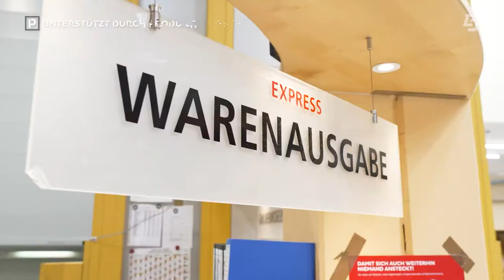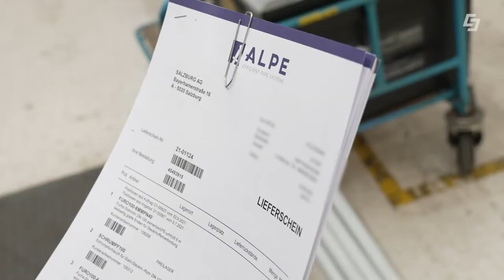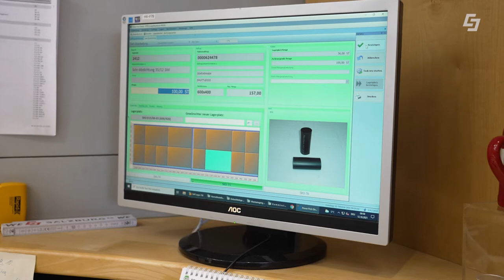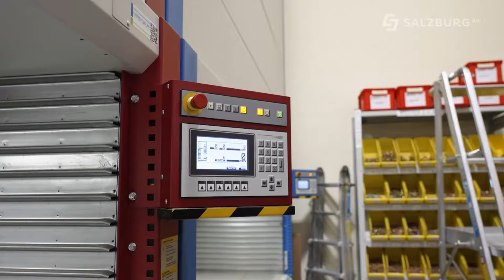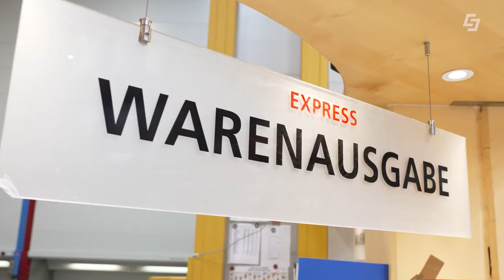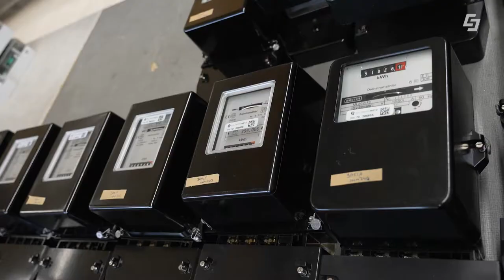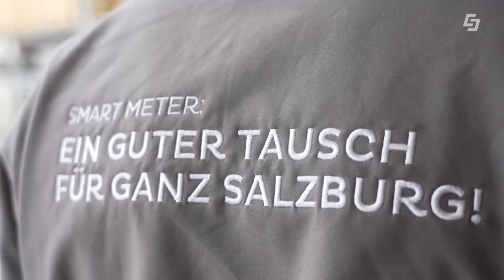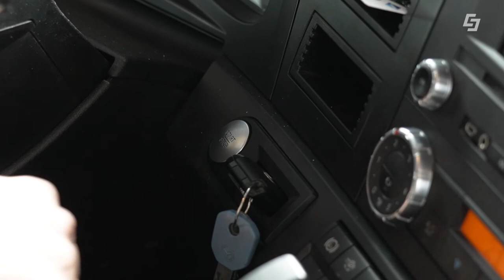Arbeiten im Logistikzentrum der Salzburg AG - Hinter den Kulissen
Arbeiten im Logistikzentrum der Salzburg AG ist eine richtig spannende Aufgabe! Es gilt sich auf über 10.000m² zurecht zu finden und genau zu wissen wo, welches Teil gelagert wird. Die Mannschaft von Otto Reichl wird dabei technisch unterstützt. Wie sie die Aufgabe meistern, erforscht Salzburg AG TV Reporter Markus Viertbauer in dieser Reportage "Hinter den Kulissen der Salzburg AG". Er findet dabei die Lagerstätten von Smartmetern, TV Plus Boxen, Cablelink Modems, großen Kabeltrommeln und vielem mehr!

Alle Infos rund um das Greentech Unternehmen Salzburg AG finden Sie

00:00 Das Logistikzentrum
01:43 Wareneingang
02:50 Waren einlagern im Shuttle
04:48 Das Hochregal
06:38 TV Plus & Modems werden verschickt
08:04 Smartmeter
09:47 LKW abladen